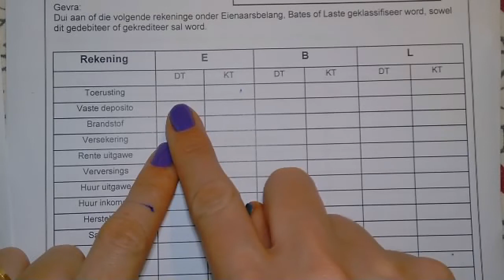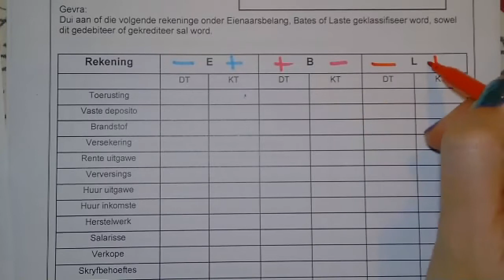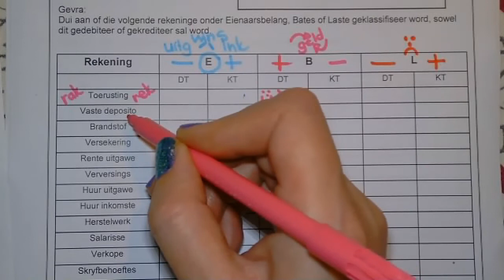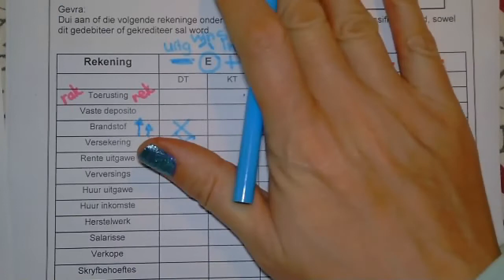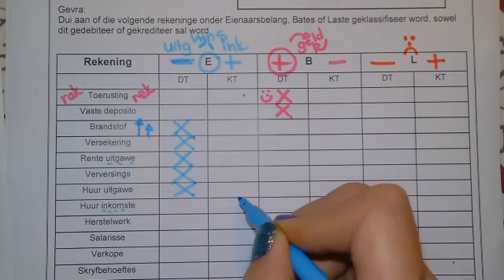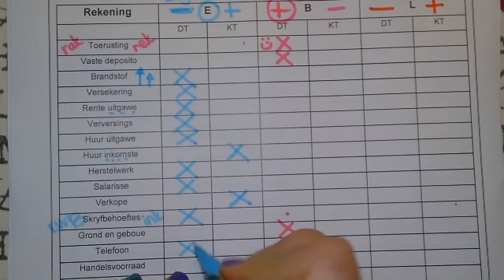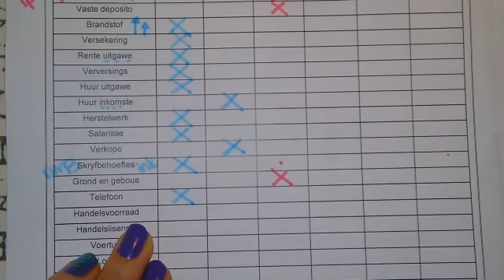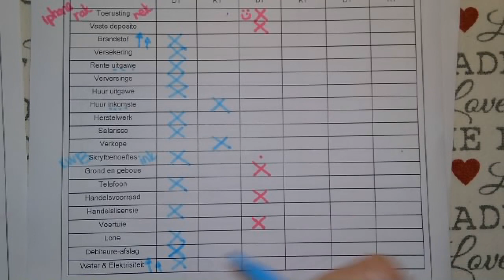Gr 8 Basiese begrippe 4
Klassifiseer rekening as debiet of krediet.
vir nog blanko werkkaarte.